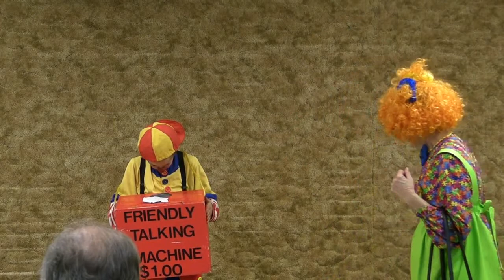ULC Fundraiser pt. 16 - Talking Machine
Talking Machine performed by Poodles and Doe Si Doe